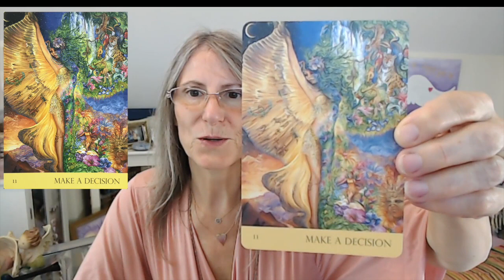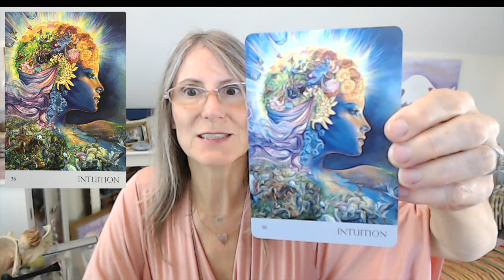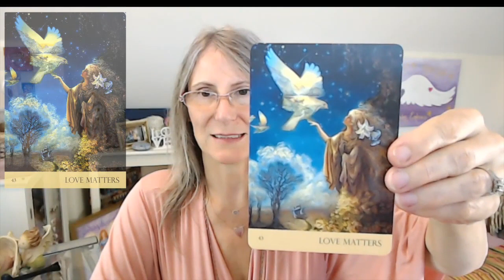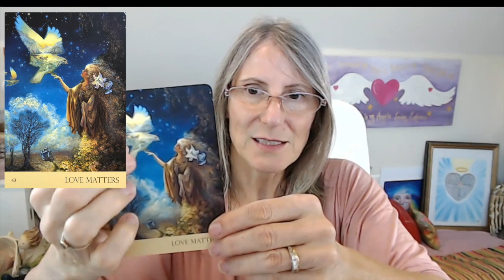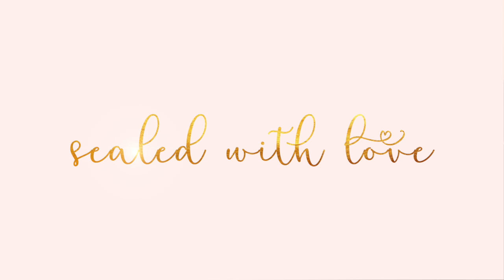Angel Messages August 18-24 with Elizabeth Harper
⭐️ Pick up your 4:44-minute daily meditation to help you align with your Guiding Angel💎👇

💫Our angel messages this week feel like they're about listening. They're about being aware, about your sensitivity, maybe, but certainly an awareness of what's going on for you as a soul. Let's see what the angels have to say!

Every week I offer you a message from your Angels. It's very simple. Invite your angels to guide you to either MESSAGE 1, 2, or 3.
You can move along to your choice:

✨MESSAGE 1 -- 0:57
✨MESSAGE 2 -- 3:02
✨MESSAGE 3 -- 5:17

Let me know how the messages speak to you in the comments below and please share and pass on the ANGEL'S LOVE to your friends by gifting them with a message too. 💖 I'm sure they would love to have an Angel Message. Thank you!

If you're looking to work with me, I also offer intuitive soul guidance
and spiritual mentoring.

Lots of angel blessings and love to you. 💖
XOXO elizabeth (Your Intuitive Soul Guide)